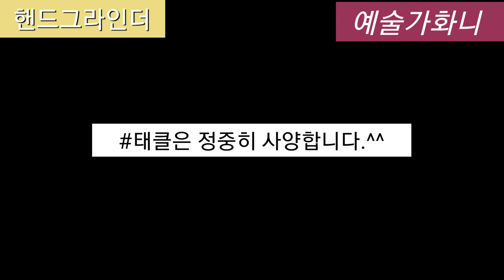핸드그라인더 알면 쉬운공구 모르면 무서운 재앙.[공구1탄]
그라인더 사고가 많이납니다.
대부분 초보자보단 경험자의 사고.
날의 종류와 작업면의 특징을 이해해야 사고를줄인다.